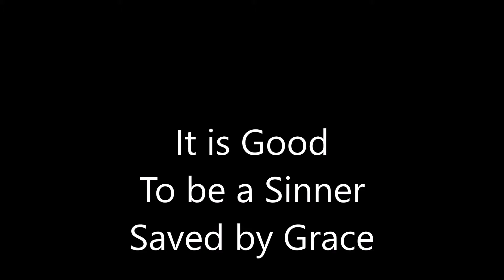It is Good To be a Sinner Saved by Grace